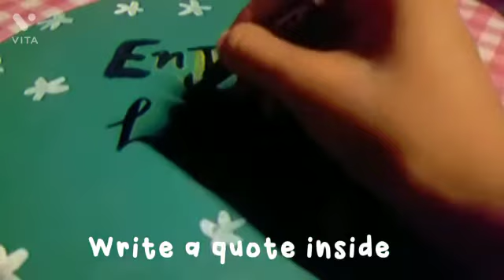aesthetic painting |theme: daisy flower🌼|part 3|cake board recycling idea|aesthetic with saja 🦋🦋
thank u for supporting me😍

lub u🤗